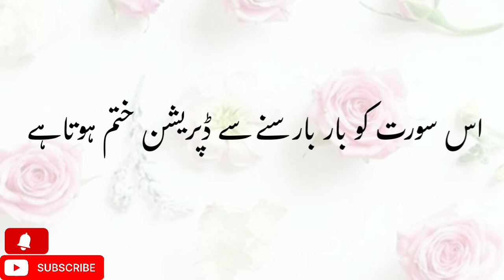Depression khatm krny wali surat